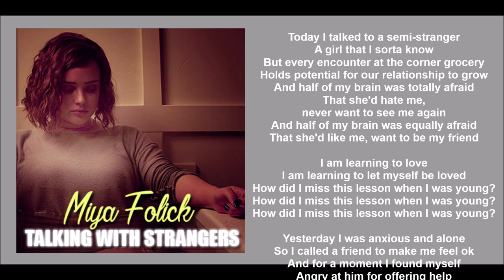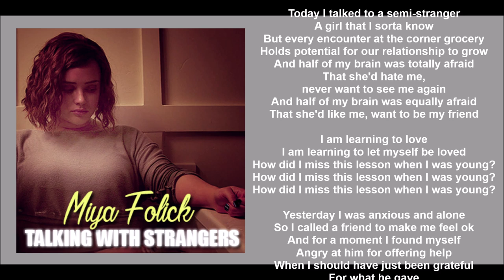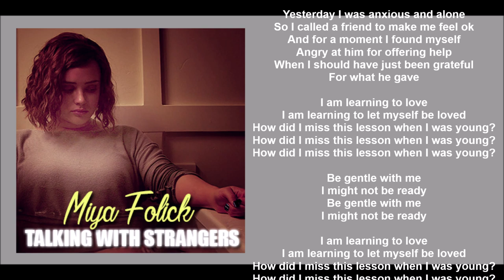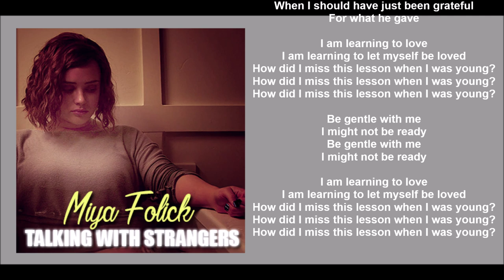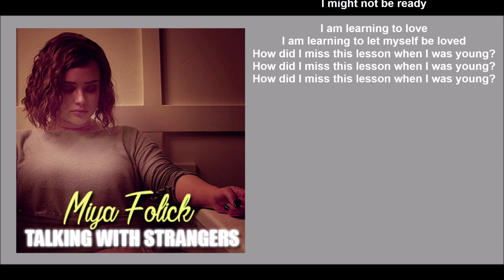Miya Folick - Talking With Strangers (Lyric video) • 13 Reasons Why | S1 Soundtrack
Tv Series Soundtrack: 13 REASONS WHY